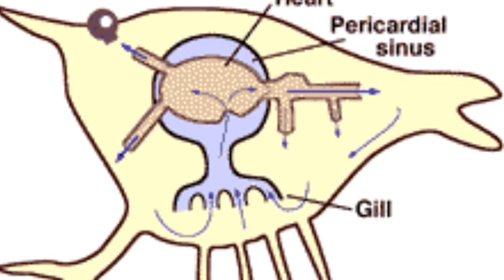Life of Arthropoda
Jeanna Heater, Camron Simione, Ashley Ryan, and Anthony Zaleski